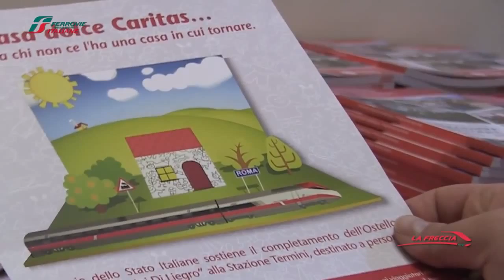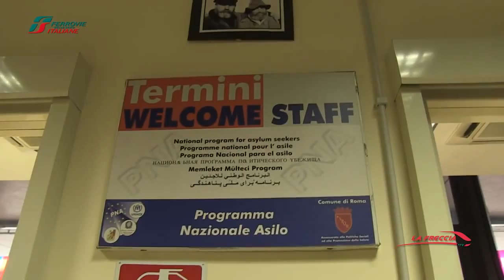Emergenza freddo e solidarietà nelle stazioni 2013